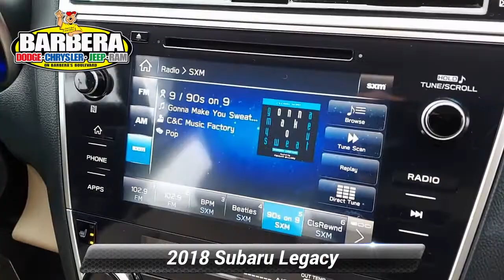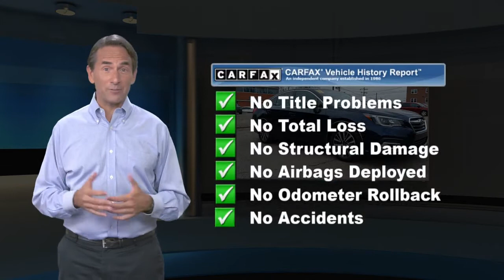Used 2018 Subaru Legacy Premium, Philadelphia, PA P35728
Barberas Autoland

Take control of your comfort on the road with our One Owner 2018 Subaru Legacy 2.5i Premium AWD Sedan brought to you in Dark Blue Pearl! Powered by a 2.5 Liter 4 Cylinder that offers 175hp while connected to a paddle-shifted CVT for passing ease. Engineered for optimal balance, our symmetrical All Wheel Drive offers maximum traction so you can confidently enjoy brilliant handling while scoring near 34mpg on the open road. Our Legacy 2.5i Premium delivers the simple elegance you demand with its beautiful alloy wheels.Look inside to find that the thoughtfully designed 2.5i Premium cabin features heated seats, dual-zone automatic climate control, full power accessories, a 60/40 split folding rear seat, and a rearview camera. Stay in touch with your loved ones via Bluetooth, smartphone integration, the prominent StarLink touchscreen interface, and enjoy your favorite music on the impressive sound system with available HD/satellite radio.With an emphasis on safety and reliability, our Legacy has been masterfully crafted with features that put confidence at its core. Vehicle dynamics control, traction control, tire pressure monitoring, anti-lock disc brakes, and a multitude of advanced airbags help you to avoid and manage challenging driving situations. Capable, luxurious, secure and fuel-efficient, our Subaru is sure to make you smile for years to come. Certification $2195. Value

[RLVID:10819:dead1d177f3fc102:ddca65cee6c490f5:1]